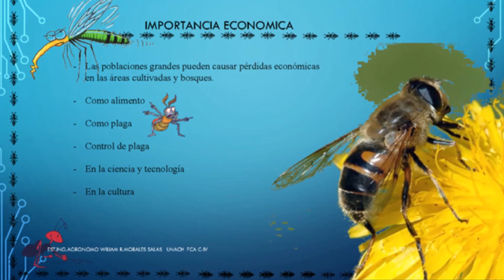4V CULTURA: Universitarios van por el fomento de una fundamental cultura apícola en BC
¡SALVEMOS A LAS INCREÍBLES ABEJAS, TAMBIÉN EN BAJA CALIFORNIA!
El Instituto de Ciencias Agrícolas de la Universidad Autónoma de Baja California, inició los trabajos del proyecto “Importancia ecológica de la abeja en los ecosistemas productivos del valle de Mexicali", para conocer el comportamiento y manejo de la producción apícola, así como analizar tratamientos para el manejo de plagas, enfermedades y diferentes dietas para fortalecer a las abejas.
Ensenada, B.C., México, martes 22 de septiembre del 2020.